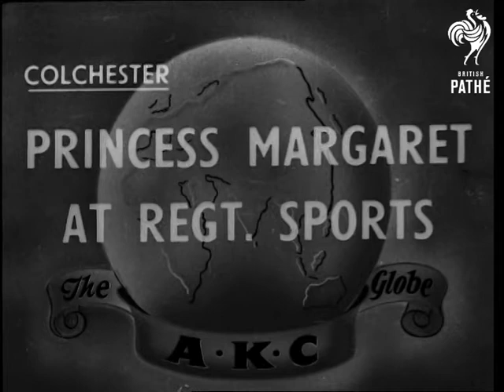Princess Margaret At Highland Light Infantry Games Colchester (1951)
Colchester.

Princess Margaret Colonel-in-Chief at 1st Battalion Highland Light Infantry (city of Glasgow regiment) games.  Documentation contains Regimental Games programme 26 -27 July 1951.

GV. Princess Margaret's arrival. LS. Start of one mile medley race and pan. CU. of Changeover. MS. Princess Margaret with group watching. MS. Finish of medley race crossing tapes, winner Lance-corporal Dagg. GV. Pan shot army crowd panning to tug-of-war final. MS. Of team pulling Margaret in background. MS. Army types. MS.Tug-o-war final between H Q company and B company, H Q company were the winners MS. Buglers playing sunset. GV. band. MS. Margaret and group standing. GV. Prize giving. Princess Margaret handing over cup GV. Three cheers.

(Dupe Neg.) (Used in A.K.C. 234)
 FILM ID:2559.23